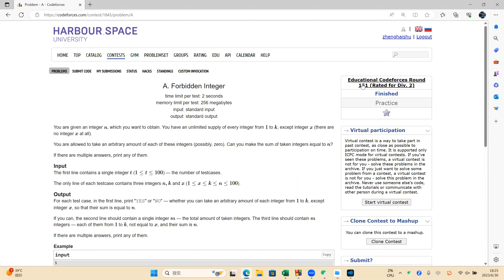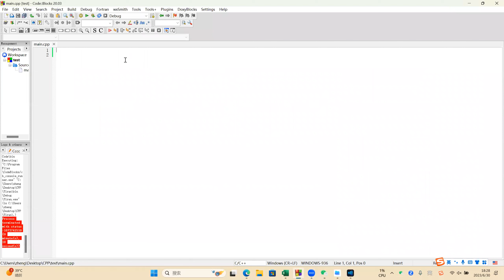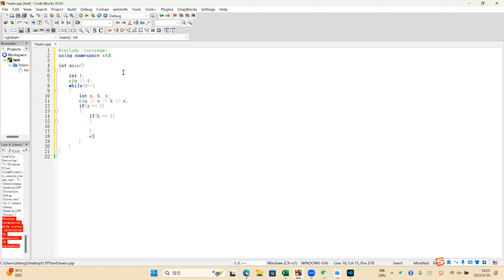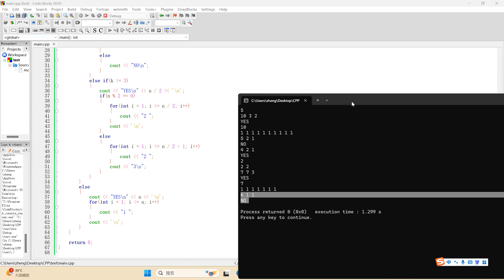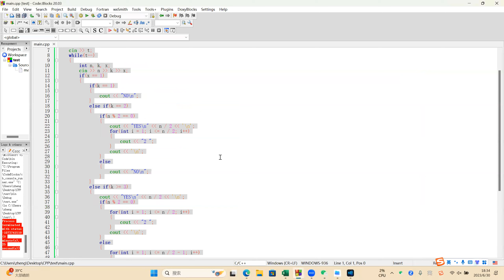Educational Codeforces 151A：Forbidden Integer